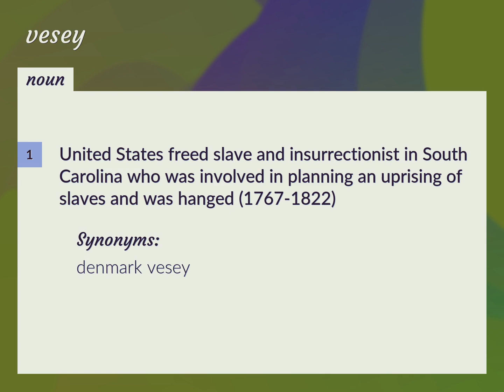Vesey | meaning of Vesey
What is VESEY meaning?